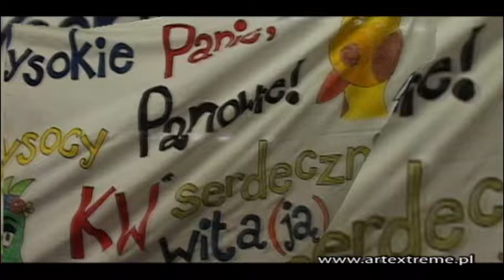SHORT FILM Klub Wysokich Kraków 2008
10-13 kwiecień 2008 Ogólnopolski zlot KW w krakowie. Było super